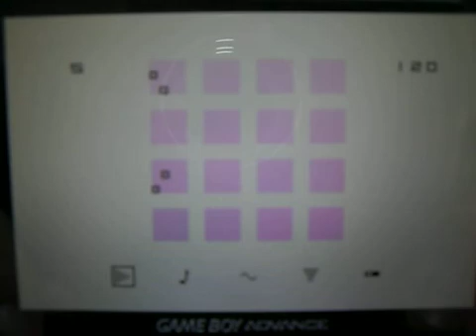Nanoloop 2.3 pt 7 - Arps and Chords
Part 7 of a series of tutorials for the excellent Nanoloop 2.3 Software by Oliver Wittchow

Covers arps and chords